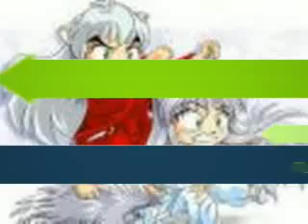inyasha surprised of chibiness....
this is inuyasha so yeah whtever